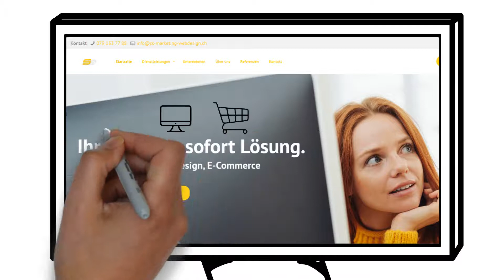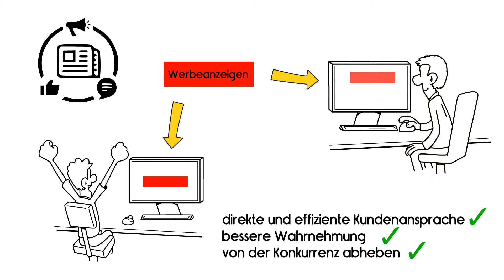Erkärvideo ss-marketing-webdesign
Erklärvideos und Erklärfilme für Startups.